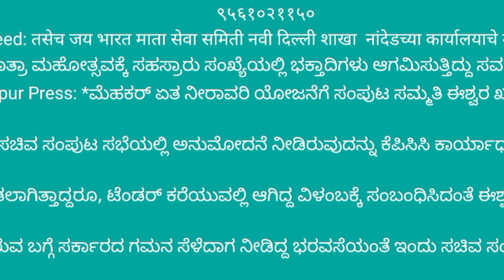ನಿರಗುಡಿ ಮಲ್ಲಿನಾಥ ಮಹಾರಾಜ .ಸದನದಲಿೢ ಶಾಸಕ ಈಶ್ವರ ಬಿ.ಖಂಡ್ರೆ.ಬಂಡೆಪ್ಪಾ ಖಾಸೆಂಪೂರ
[12/23, 7:49 PM] Nagshetty Dharampur Press: ದಿನಾಂಕ 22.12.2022 ರಂದು ರಾಯಚುರು ನಗರದಲ್ಲಿ ನಡೆದ ಶ್ರೀ ಅಯ್ಯಪ್ಪ ಸ್ವಾಮಿ ಪುಜಾ ಕಾರ್ಯಕ್ರಮದಲ್ಲಿ ಭಾಗವಹಿಸಲು ಆಗಮಿಸಿದ ಪರಮ ಪೂಜ್ಯ ಶ್ರೀ ಹವಾ ಮಲ್ಲಿನಾಥ ಮಹಾರಾಜ ನೀರಗುಡಿ ಅವರನ್ನು ಅಯ್ಯಪ್ಪ ಸ್ಪಾಮಿ ಭಕ್ತಾದಿಗಳು ಭವ್ಯ ಮೆರವಣಿಗೆ ಮೂಲಕ ಬರಮಾಡಿಕೊಂಡರು, ಈ ಸಂದರ್ಭದಲ್ಲಿ ರಾಯಚೂರ ಜಿಲ್ಲೆಯ ಜಯ ಕರ್ನಾಟಕ ಸಂಘಟನೆಯ ಜಿಲ್ಲಾ ಅಧ್ಯಕ್ಷರಾದ   ಶಿವಕುಮಾರ ಯಾದವ ಹಾಗು ನಗರದ ನಾಗರಿಕರು ಅಪಾರ ಸಂಖ್ಯೆಯಲ್ಲಿ ಹಾಜರಿದ್ದರು.
ಇಂದು ಎಳ್ಳ ಅಮವಾಸ್ಯ ಅಂಗವಾಗಿ ಪರಮ ಪೂಜ್ಯ ಶ್ರೀ ಹವಾ ಮಲ್ಲಿನಾಥ ಮಹಾರಾಜ ನೀರಗುಡಿ ಅವರು  ಜೀವರಗಿ - ಶಾಹಪುರ ರಾಷ್ಟ್ರೀಯ ಹೆದ್ದಾರಿ ಬಳಿಯ  ಚಿಗರಳ್ಳಿ ಕಾಸ ಹತ್ತಿರ ವಿರುವ ತಮ್ಮ ಆಶ್ರಮದಲ್ಲಿ ಭಕ್ತರಿಗೆ ದರ್ಶನ ನೀಡಿದರು.
सर्व भाविक भक्तांना कळविण्यात आनंद होतो की उद्या दिनांक : 24 /12/ 2022 रोजी महाशक्ती लिंग मल्लिनाथ देवस्थान मरळक तालुका जिल्हा नांदेड चा 33 वा वार्षिक उत्सव वर्धापन दिन आहे. या वाढदिवसानिमित्त सद्गुरु श्री श्री हवा मल्लिनाथ महाराज संस्थापक अध्यक्ष जय भारत माता सेवा समिती नवी दिल्ली. यांचा दर्शन सोहळा होणार आहे. तरी सर्व भाविक भक्तांनी सकाळी १०. वाजता, ३३ व्या यात्रा महोत्सवास उपस्थित राहून सद्गुरु श्री श्री हवा मल्लिनाथ बाबांचे दर्शनाचा व महाप्रसादाचा लाभ घ्यावा. ही नम्र विनंती.            आपला विनीत  , दासराव हंबर्डे, जय भारत माता सेवा समिती नवी दिल्ली, शाखा नांदेड.🙏🙏🙏🙏
मो : ९४२३१३६७५७
 Ambade Nandeed: तसेच जय भारत माता सेवा समिती नवी दिल्ली शाखा  नांदेडच्या कार्यालयाचे उद्घाटन होणार आहे.
 ಆತ್ಮಿಯ ಬಾಂಧವರೆ,                  ನಾಳೆ ದಿನಾಂಕ 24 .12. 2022 ರಂದು ಮಹಾರಾಷ್ಟ್ರದ ನಾಂದೇಡ್ ಜಿಲ್ಲೆಯ ಸುಕ್ಷೆತ್ರ ಮರಳಕ ನಲ್ಲಿರುವ ಪರಮ ಪೂಜ್ಯ ಶ್ರೀ ಹವಾ ಮಲ್ಲಿನಾಥ ಮಹಾರಾಜ ನೀರಗುಡಿ ಅವರ "ಮಹಾಶಕ್ತಿ ಲಿಂಗ" ದೇವಸ್ಥಾನದ 33ನೇ ಜಾತ್ರಾ ಮಹೋತ್ಸವ ಇದ್ದು ಈ ಜಾತ್ರಾ ಮಹೋತ್ಸವಕ್ಕೆ ಸಹಸ್ರಾರು ಸಂಖ್ಯೆಯಲ್ಲಿ ಭಕ್ತಾದಿಗಳು ಆಗಮಿಸುತ್ತಿದ್ದು ಸರ್ವ ಭಕ್ತಾದಿಗಳಿಗೆ ದರ್ಶನ್ ನೀಡುವುದಕ್ಕಾಗಿ ಹಾಗೂ ನಾಂದೇಡ ನಲ್ಲಿ ಜೈ ಭಾರತ್ ಮಾತಾ ಸೇವಾ ಸಮಿತಿ (ರಿ ) ನವದೆಹಲಿಯ ಕಛೆರಿ ಉದ್ಘಾಟನೆಗಾಗಿ ಪರಮ ಪೂಜ್ಯ ಶ್ರೀ ಹವಾ ಮಲ್ಲಿನಾಥ ಮಹಾರಾಜ ನೀರಗುಡಿ ಅವರು ಇಂದು ಭಕ್ತಾದಿಗಳೂಂದಿಗೆ ನಾಂದೇಡ ಗೆ ಪ್ರಯಾಣ ಬೆಳೆಸಿದ್ದಾರೆ.
ಡಿ 24ಮೆಹಕರ್ ಏತ ನೀರಾವರಿ ಯೋಜನೆಗೆ ಸಂಪುಟ ಸಮ್ಮತಿ ಈಶ್ವರ ಖಂಡ್ರೆ ಅವರ ಸತತ ಪ್ರಯತ್ನಕ್ಕೆ ದೊರೆತ ಜಯ.*

*“ಮೆಹಕರ್ ಏತ ನೀರಾವರಿ ಯೋಜನೆಗೆ” ಇಂದು ನಡೆದ ಸಚಿವ ಸಂಪುಟ ಸಭೆಯಲ್ಲಿ ಅನುಮೋದನೆ ನೀಡಿರುವುದನ್ನು ಕೆಪಿಸಿಸಿ ಕಾರ್ಯಾಧ್ಯಕ್ಷ ಹಾಗೂ ಭಾಲ್ಕಿ ಶಾಸಕ ಈಶ್ವರ ಖಂಡ್ರೆ ಸ್ವಾಗತಿಸಿದ್ದಾರೆ.*

*ಮೆಹಕರ್ ಏತ ನೀರಾವರಿ ಯೋಜನೆಯ ಕಾಮಗಾರಿಗೆ 2018-19ರ ಆಯವ್ಯಯದಲ್ಲೇ ಅನುಮೋದನೆ ನೀಡಲಾಗಿತ್ತಾದ್ದರೂ, ಟೆಂಡರ್ ಕರೆಯುವಲ್ಲಿ ಆಗಿದ್ದ ವಿಳಂಬಕ್ಕೆ ಸಂಬಂಧಿಸಿದಂತೆ ಈಶ್ವರ ಖಂಡ್ರೆ ಅವರು ಸದನದ ಒಳಗೆ ಮತ್ತು ಸದನದ ಹೊರಗೆ ಹೋರಾಟ ನಡೆಸಿದ್ದನ್ನೂ ಇಲ್ಲಿ ಸ್ಮರಿಸಬೇಕಾಗಿದೆ.*

*ಕಳೆದ ಮಂಗಳವಾರ ಬೆಳಗಾವಿಯ ಅಧಿವೇಶದಲ್ಲಿ ಕೂಡ ಈಶ್ವರ ಖಂಡ್ರೆ ಅವರು ಈ ವಿಷಯ ಪ್ರಸ್ತಾಪಿಸಿ, ನಿಗಮದಿಂದ ಅನುಮೋದನೆ ಆಗಿ ನಾಲ್ಕು ತಿಂಗಳಾದರೂ ಟೆಂಡರ್ ಪ್ರಕ್ರಿಯೆ ಆರಂಭವಾಗದಿರುವ ಬಗ್ಗೆ ಸರ್ಕಾರದ ಗಮನ ಸೆಳೆದಾಗ ನೀಡಿದ್ದ ಭರವಸೆಯಂತೆ ಇಂದು ಸಚಿವ ಸಂಪುಟದಲ್ಲಿ 250 ಕೋಟಿ ರೂಪಾಯಿ ವೆಚ್ಚದಲ್ಲಿ ಮೊದಲ ಹಂತದ ಕಾಮಗಾರಿಯನ್ನು ಆರಂಭಿಸಲು ಅನುಮೋದನೆ ನೀಡಿರುವುದು ಸಂತಸದ ವಿಷಯವಾಗಿದೆ ಎಂದು ಈಶ್ವರ ಖಂಡ್ರೆ ಅವರು ತಿಳಿಸಿದ್ದಾರೆ.*

*ಮೆಹಕರ್ ಏತ ನೀರಾವರಿ ಪೂರ್ಣ ಯೋಜನೆಗೆ 762 ಕೋಟಿ ರೂ. ಟೆಂಡರ್ ಕರೆದು ಈ ಯೋಜನೆಯನ್ನು ಶೀಘ್ರ ಕಾರ್ಯಗತಗೊಳಿಸಿದಲ್ಲಿ 25 ಸಾವಿರ ಎಕರೆ ಭೂಮಿಗೆ ನೀರುಣಿಸಲು ಸಾಧ್ಯವಾಗುತ್ತದೆ ಎಂದು ತಿಳಿಸಿರುವ ಈಶ್ವರ ಖಂಡ್ರೆ ಮೊದಲ ಹಂತದ ಯೋಜನೆಗೆ ಅನುಮೋದನೆ ನೀಡಿದ್ದಕ್ಕಾಗಿ ಮುಖ್ಯಮಂತ್ರಿಗಳಿಗೆ ಧನ್ಯವಾದ ಅರ್ಪಿಸಿದ್ದಾರೆ.*